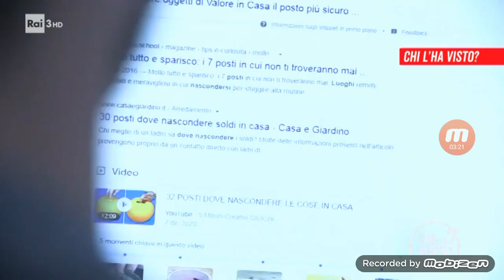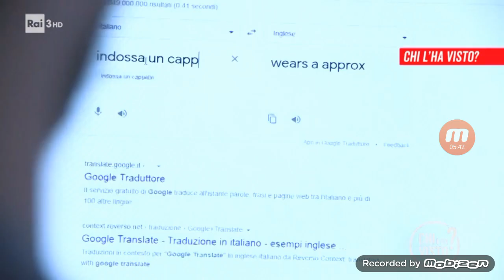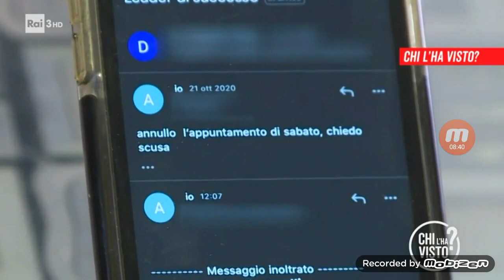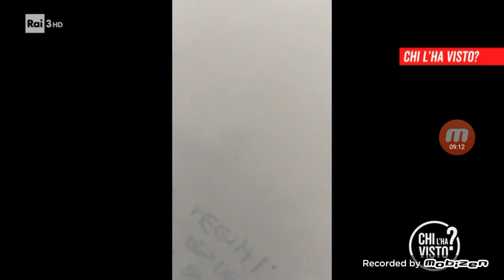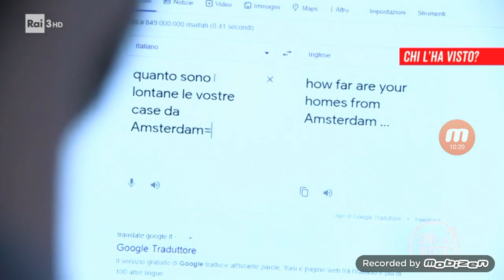Alessandro Venturelli e Stefano Barilli-Chi l'ha visto?- 31/03/2021 Parte 1